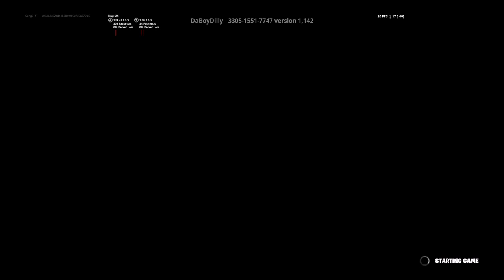Zone Wars Funny-_-